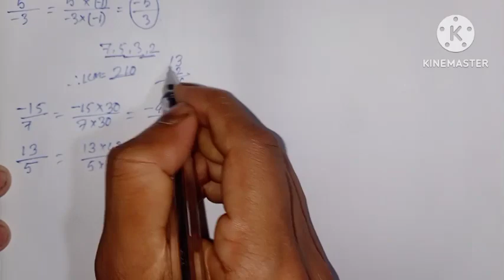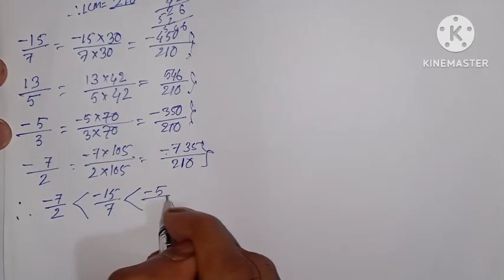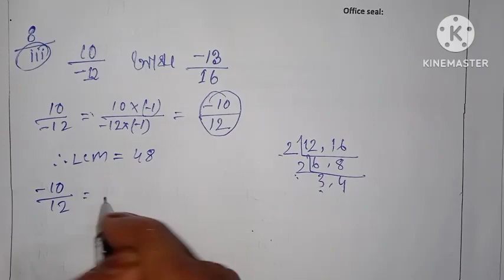Class 8 Maths Lesson 2 ajb || পৰিমেয় সংখ্যা || Assamese medium|| Assam jatiya bidyalaya.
পৰিমেয় সংখ্যা .

Class 8 maths Assam jatiya vidyalaya .
Class 8 maths chapter 2 Assam jatiya vidyalaya.
class 8 maths class Assamese medium.
class 8 maths by Abbas Sir

Cover Title :

class 8 maths Ex 14.1 Assam jatiya vidyalaya
class 8 maths Ex 14.2 Assam jatiya vidyalaya
class 8 maths ajb chapter 2
class 8 maths lesson 2 ajb
class 8 maths ajb Ex 2A